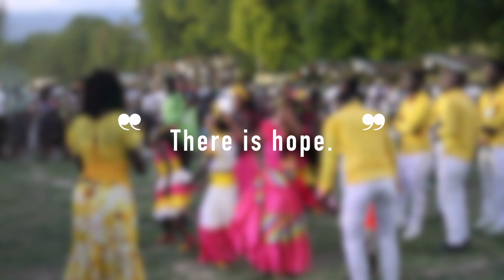Songs for Freedom 2017 - Grand Finale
Restavek Freedom's innovative Songs for Freedom singing competition has reached over 150,000 people and been broadcast to over 2 million all across Haiti to stand up for a Haiti without restavek. Dubbed "Haiti Idol" by NPR, contestants write original songs on the issue of restavek, and the winners of the regional competitions perform in the Grand Finale. 2017's Grand Finale was a huge success, where 15,000 came together to end child slavery in Haiti in our lifetime!